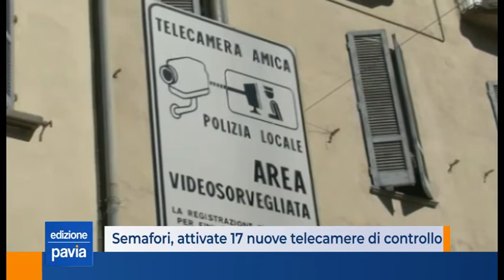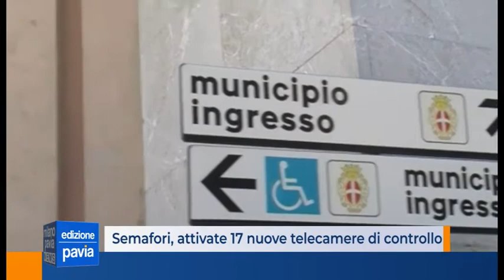Pavia, attive diciassette nuove telecamere ai semafori